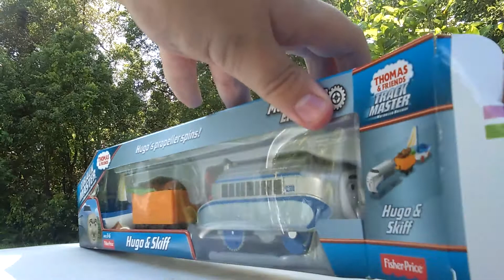Trackmaster Hugo and Skiff Unboxing